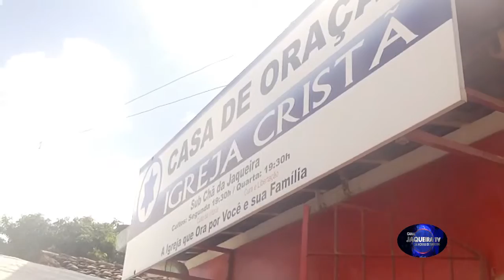Festival do bolo ICCO sub congrgação multirão